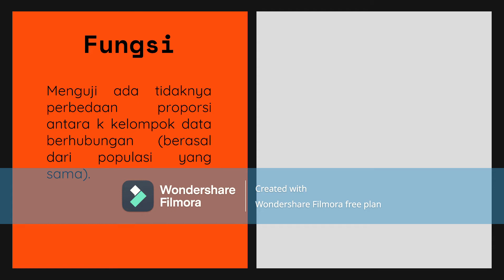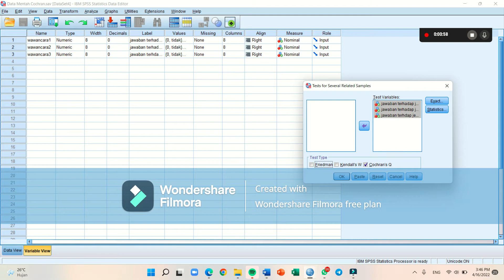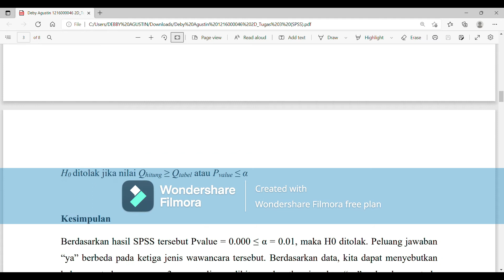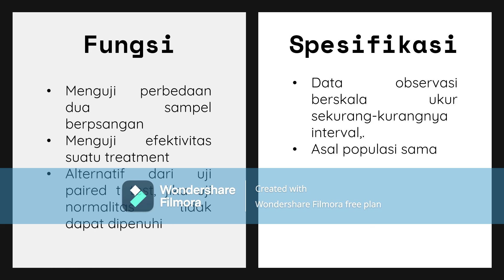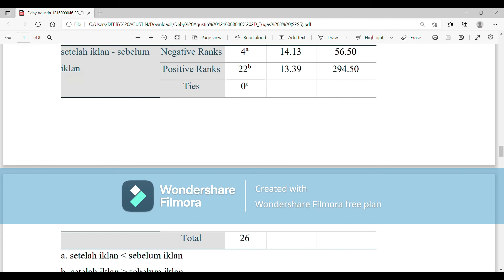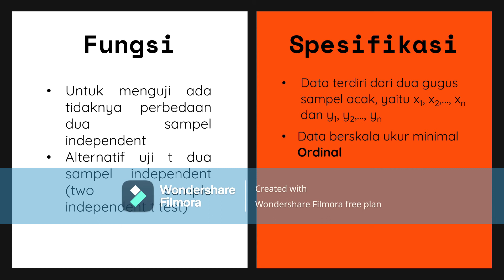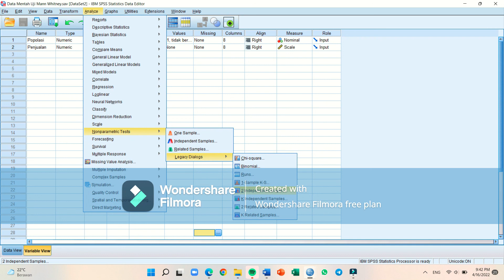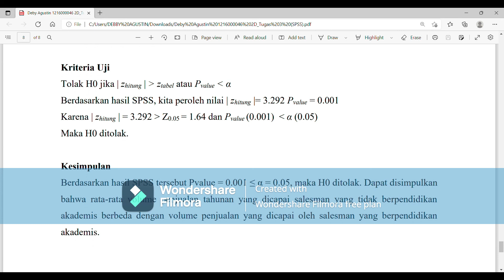Deby Agustin 2D 1216000046 Uji Cochran, Wilcoxon, Mann Whitney